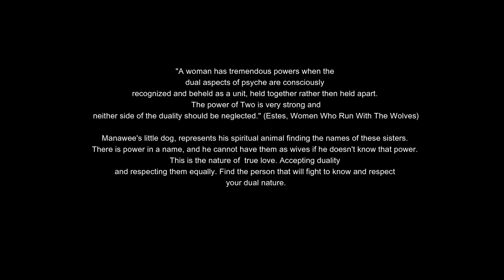A Tale Of Two Sisters-Duality In Love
Here's a fun fairy tale for Adults.  an African Folktale tells the story of a young man names Manawee and his dog (spirit animal) that pulls off a heroic attempt, risking life and limb to find the names of the two sisters, so Manawee can marry them.
We used Dalle2 to make these beautiful paintings

A full explanation of the story can be read on pages 114-117 of The Women Who Run With The Wolves, by Clarissa Pinkola Estes.